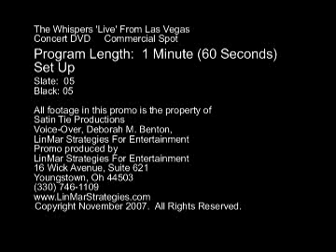The Whispers Live Concert Video Rocks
(Exec. Producer, Debor'ah Benton of LinMar Strategies)Enjoy a full live concert presentation of The Whispers Live from Las Vegas. 100 minutes of absolute excitement. Voice-Over, Debor'ah Benton. All video footage from The Whispers and Satin Tie Productions.